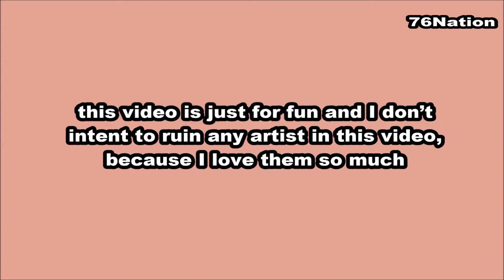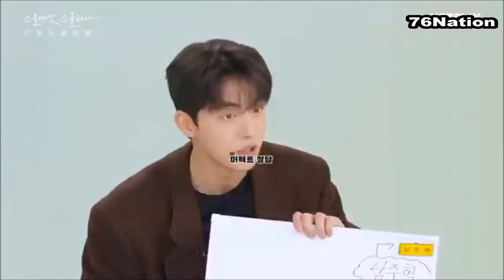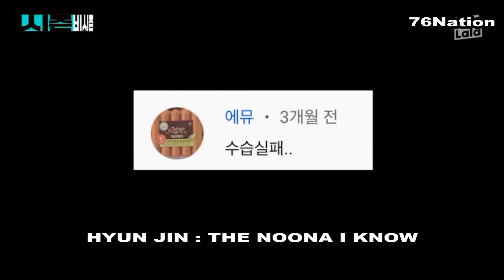WHEN IDOLS AND ACTORS FEELS OLD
talking about korean idols, actress and actor's cute moments when they realize that they're getting older :)